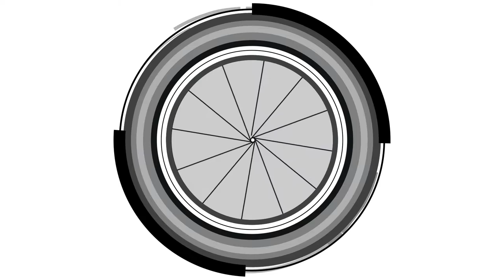14531 19th Ave W, Lynnwood, WA 98087 | Andrew Kim | Windermere Real Estate